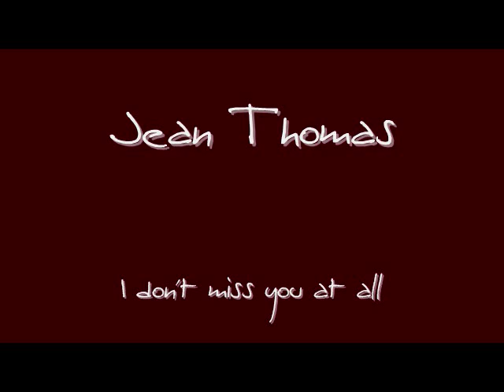Jean Thomas I Don't Miss You At All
Singer, Songwriter Jean Thomas recorded hundreds of tracks that she either wrote or sang on. Sister of Don Thomas.

WE ONLY PLAY RECORDS WE HAVE IN OUR COLLECTION!